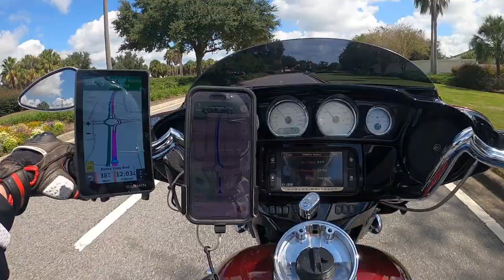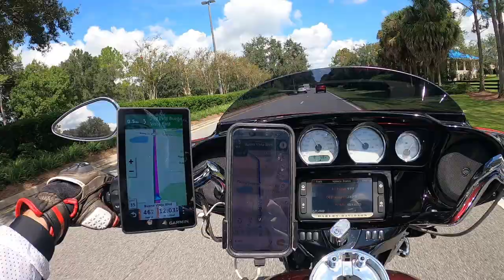Ride up to the Villages to visit old and new friends